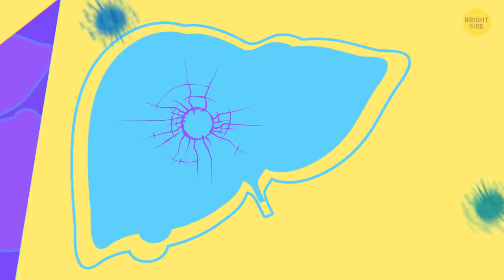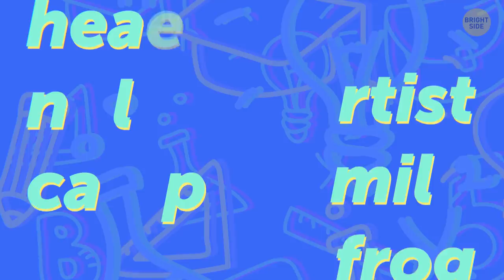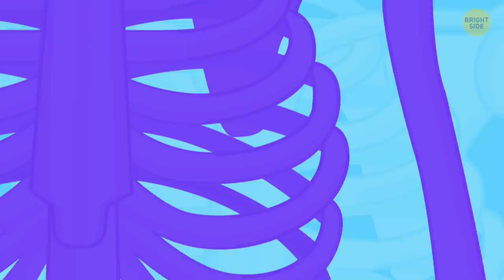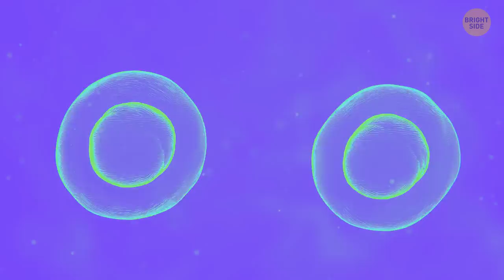31 Unusual Body Facts Happen Inside You Everyday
You ever eaten so much, you feel like you couldn't POSSIBLY fit more in your belly? 🍔🍕🌭 Here's a surprise: your stomach can fit even MORE than you thought! As in, an entire chicken or a whole 2-liter bottle of soda! 😲 Not that you'll feel great afterwards... But the human body sure is amazing! Here are some incredible body facts you might find hard to digest! 😉